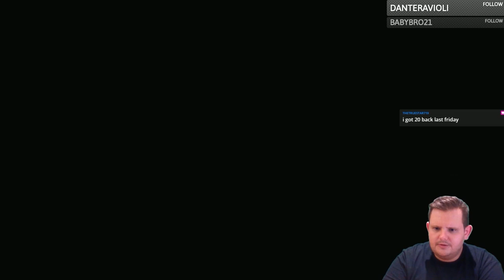AEW ALL OUT 2020 But on WWE 2K20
All Elite Wrestling: AEW All Out 2020 Full Show playthrough on WWE 2K20.

Casino Match
Darby Allin vs. Lance Archer vs. Brian Cage vs. Ricky Starks vs. Penta El Zero M vs. Rey Fenix vs. The Butcher vs. The Blade vs. Eddie Kingston vs. Shawn Spears vs. Billy vs. Austin Gunn vs. Jake Hager vs. Santana vs. Ortiz vs. Chuck Taylor vs. Trent vs. Christopher Daniels vs. Frankie Kazarian vs. TBA

The Young Bucks (Matt Jackson and Nick Jackson) defeated Jurassic Express (Jungle Boy and Luchasaurus)

Chris Jericho vs. Orange Cassidy

Big Swole vs. Britt Baker

Matt Hardy vs. Sammy Guevara

Kenny Omega and Adam Page (c) vs. FTR (Cash Wheeler and Dax Harwood) (with Tully Blanchard)

The Dark Order (Brodie Lee, Colt Cabana, Evil Uno and Stu Grayson) vs. Matt Cardona, Scorpio Sky, and The Natural Nightmares (Dustin Rhodes and QT Marshall)

Jon Moxley vs. MJF

Full PPV available to watch on Fite.TV